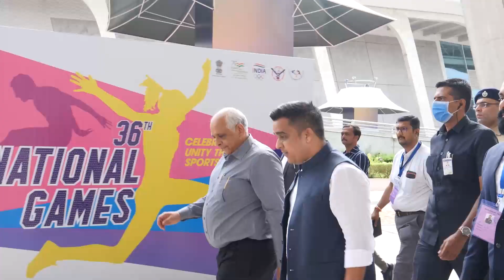nationalgames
Listen to Hon'ble CM Shri Bhupendrabhai Patel ji on the occasion of 36th National Games, Gujarat 2022, Logo launch event held on 22nd July, 2022.